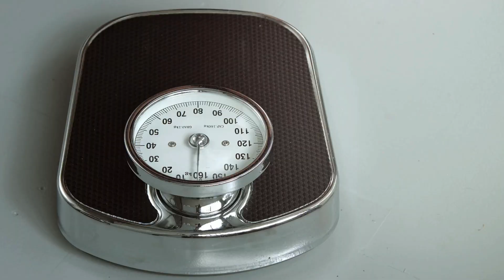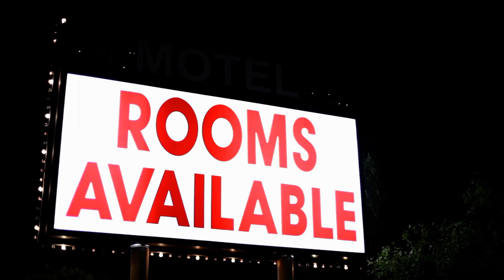RDS Read Replicas: 6 Things You Must Know (AWS)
Amazon Relational Database Service or RDS is a fully managed database service in AWS and Read Replicas are a feature of RDS that enables users to create one or more replicas of their primary RDS database instance.

Hi Guys, this is Abi from Gokce DB and in this video you are going to learn 6 things about RDS Read Replicas in AWS. Let's get into it.

1. Read Replicas can be used to improve the performance and durability of your database by offloading read traffic from your primary database instance to one or more replicas. The replicas are exact copies of the primary database instance and are kept in sync with it using asynchronous replication technology.

2. Read replicas are available in RDS for MySQL, MariaDB, PostgreSQL, Oracle, and SQL Server as well as Amazon Aurora.

3. You can reduce the load on your primary database instance by routing read queries from your applications to the read replica instance. Read replicas allow you to elastically scale out beyond the capacity constraints of a single DB instance for read-heavy database workloads.

4. Read Replicas can be promoted to become standalone RDS database instances in their own right, which can be useful for scaling out your database or for disaster recovery purposes.

5. When you create a read replica, Amazon RDS sets up a secure communications channel using public key encryption between the source DB instance and the read replica, even when replicating across different regions.

6. While read replicas can help improve the availability and performance of your database, they are not a substitute for backups. This is because if you run a bad query on your primary instance, your read replica will also sync the bad changes.